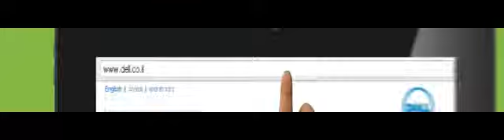Dell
באנר למסכי לד שמוצבים במשחקים השונים של מנהלת ליגת העל בכדורסל.